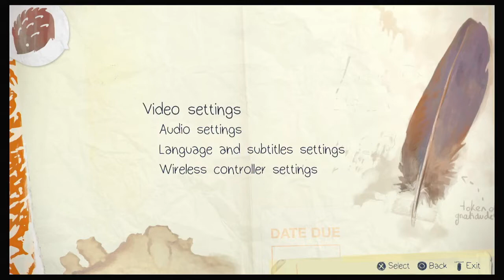Life is Strange #19|All the homies hate the Prescotts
Still as depressing as I remember it (Been a while since I last played this game mind you)

My discord server can be given by me through my email